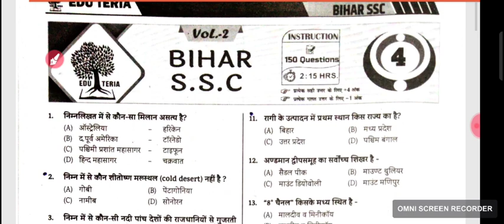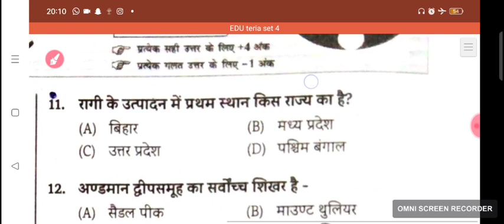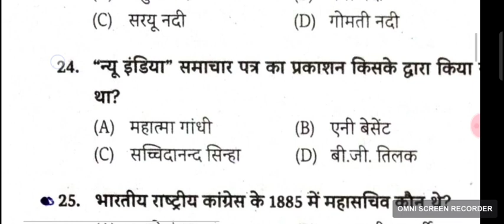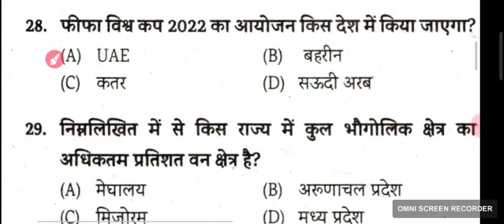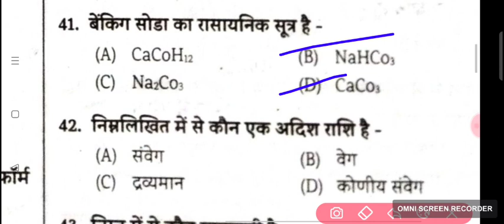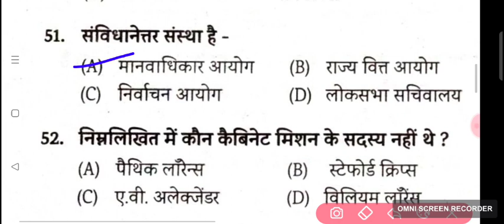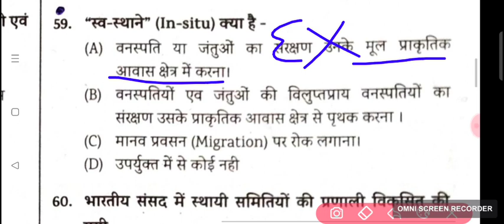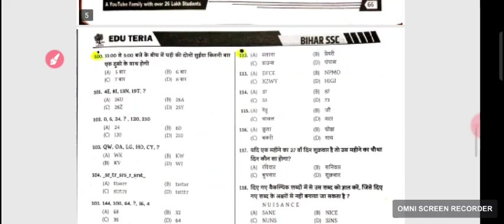BIHAR SSC 3RD CGL 2022 ।। EDU TERIA ।। TEST 04 || VOL. 2 || सचिवालय सहायक BPSC BIHAR DAROGA SSC GD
BSSC EDU TERIA
VOLUME 2 PRACTICE SET

COMPETETIVE EXAM
बिहार दारोगा
SSC GD

SET PRACTICE

BOOK BSSC SET

bssc CGL 3rd 2022
Bihar Sachiwalaya S